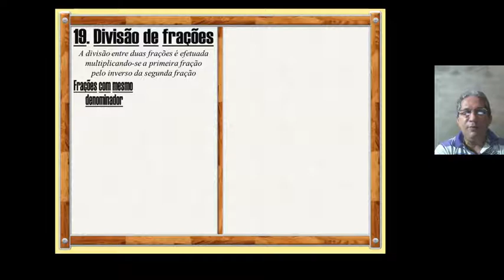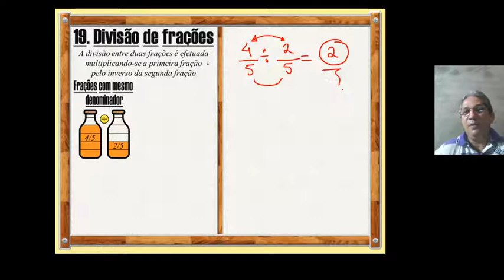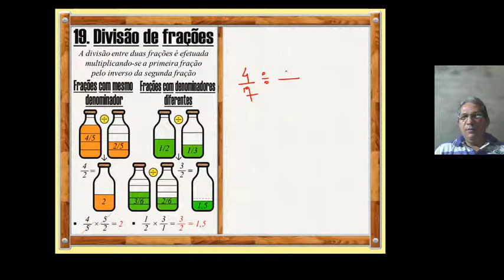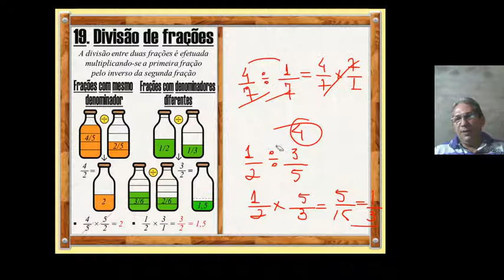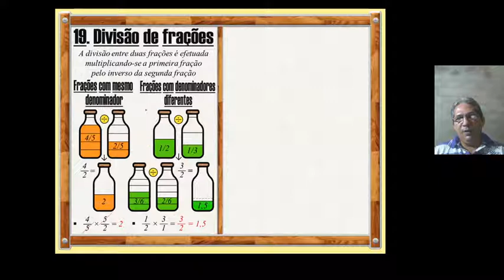Divisão de fração 5